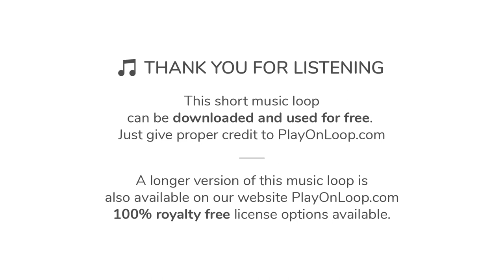♫ Dance Music for Fashion Videos | Royalty Free Music [with Download Link]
A warm and sensual dance, chillout, funk, ambient groove. Inspirational and nicely flowing arrangement with piano, strings, drums, lush sounding pads and many other electronic textures. This background music loop is suitable for media with a variety of subjects such as modern living, travel, fashion, visual imagery and much more.

∎∎∎ DOWNLOAD MUSIC FOR FASHION VIDEOS, VLOGS, SHOWS ∎∎∎

To use this music for fashion videos titled “Vogue”, you have two choices:

1) Download the short looped version that you can hear in this video for FREE here (we only ask to give proper credit to PlayOnLoop.com in return):

2) Purchase a license for the longer version of this instrumental music on our website PlayOnLoop.com (no credit required, 100% royalty free license):

More music for fashion videos and other media is available in our website PlayOnLoop.com, check the following link to download more music: